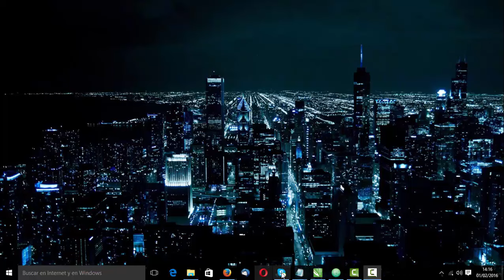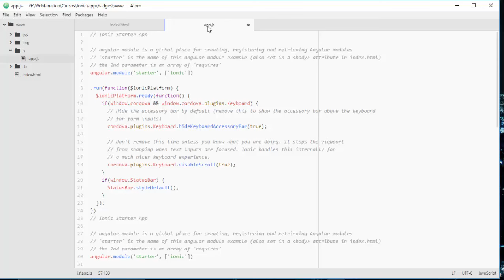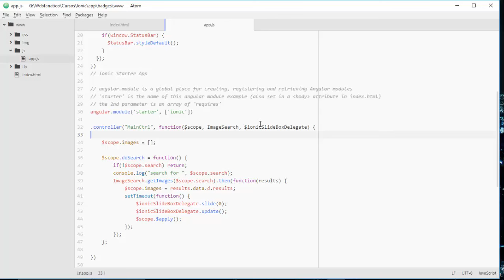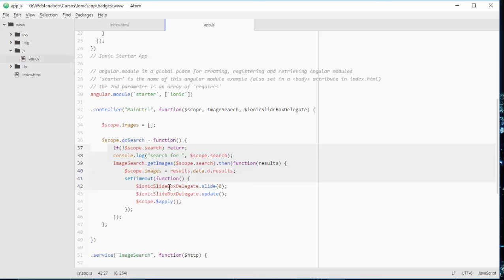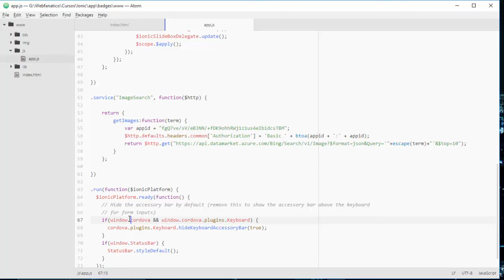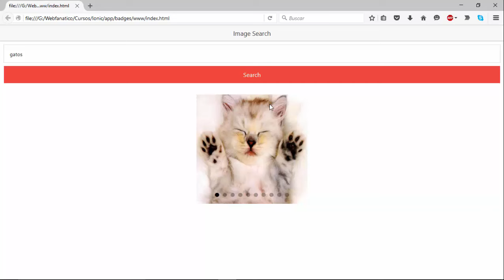Curso de Ionic 6º Como crear un buscador de imagenes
En este video del curso de ionic vamos a aprender como crear un buscador de imagenes usando angular.js de manera sencilla.

Webfanatico: goo.gl/Sjao01

Google Plus:  goo.gl/sEoDvF